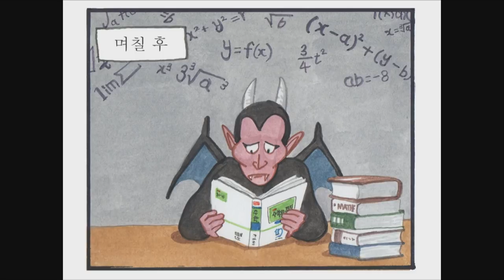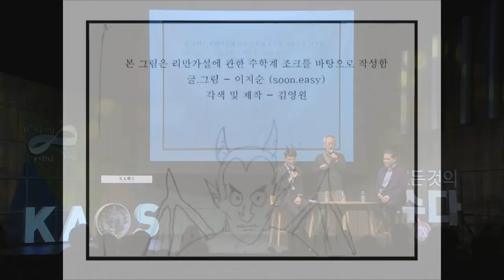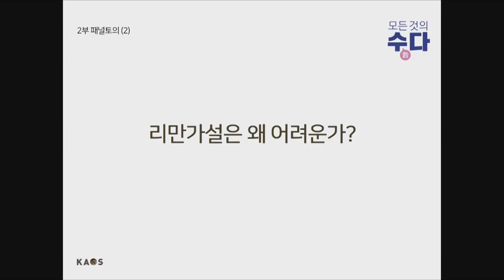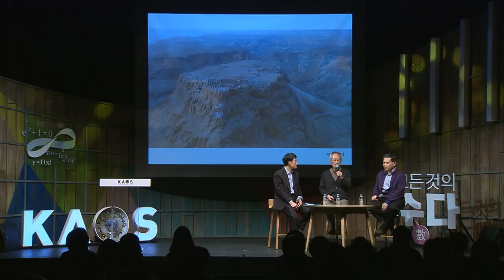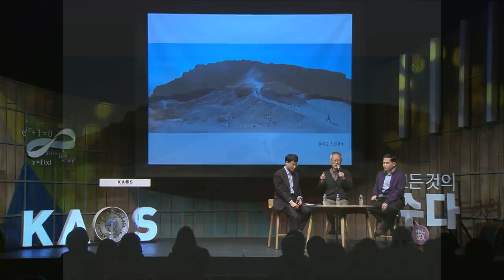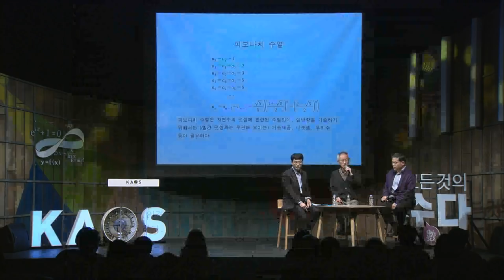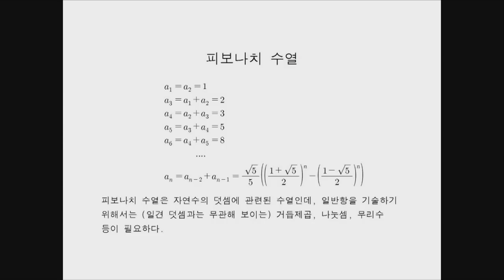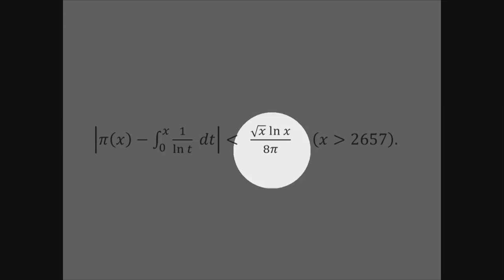[강연] 수학역사상 가장 유명한 난제 리만가설 (5) _ by기하서 | 2018 봄 카오스 강연 '모든 것의 수數다' 3강